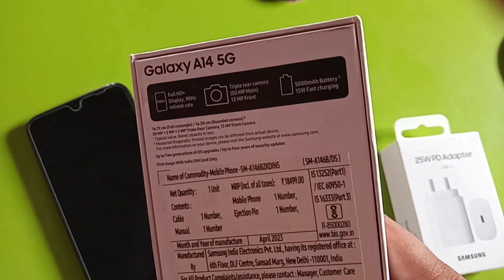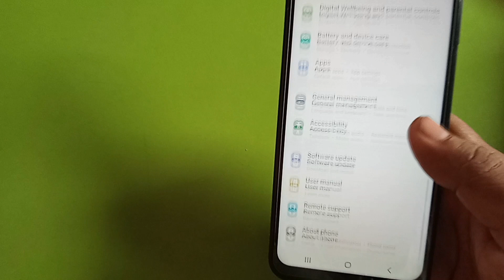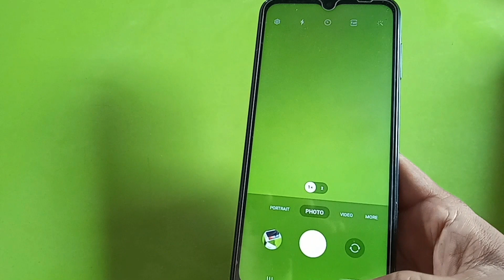Unboxing Samsung Galaxy A14 5G Black Smartphone Full Review🤗😱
Samsung galaxy A14 5G ka is video mai unboxing kiya gaya hai Black colour mai ye smartphone look ke mamle mai bahut hi achha hai aur isme 3 triple rear and frint 13 camera hai Android 13 hai sath hi 50000mah ki battery ke sath ye smartphone jabardast powerful hai chaliye is video mai dekhte iske aur features.

Camera rear -50MP 2MP 2MP
Front Camera- 13 MP
Price -16500
Battery - 5000mah